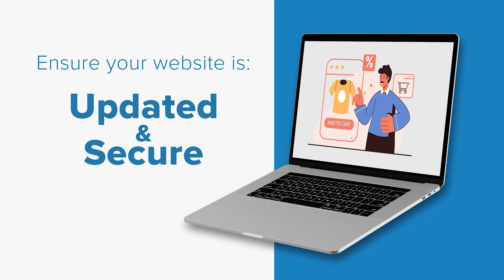How to Build Your Credibility Online in the Caribbean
Learn how to take you business to the next level in Latin America & the Caribbean with First Atlantic Commerce.